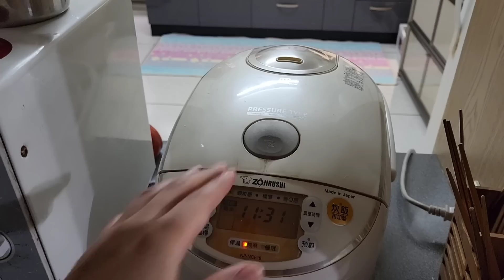Majikan Nunjuk Itu Apa Yuk ??? Tiba-Tiba Beliau PULANG Pas Prtnya Berniat ugal-ugalan makan siang..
Video ini terdiri dari 2 episodes

1 nya masak untuk makan malam majikan
masak nya di bantuin nyonya

lalu
masak  keesokan hari nya

Saya makan siang

trus tiba-tiba nyonya pulang dari ambil obat

Hari ini nyonya ambil obat sama teman e

lalu saya makan siangg

sarangheyo
gumawoyo